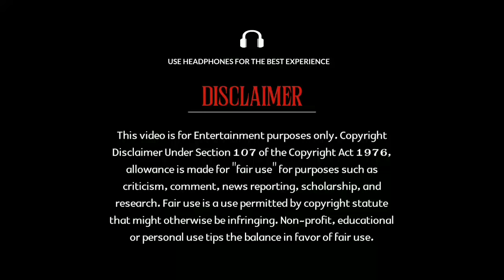Pindam (2023) Movie Clear Cut Explanation In Telugu || Pindam Movie Explained In Telugu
Pindam (2023) Movie Clear Cut Explanation In Telugu || Pindam Movie Explained In Telugu || Movie Aroma Telugu

Pindam Movie Explained Story Explained In Telugu
Pindam Movie Story Explanation In Telugu
Pindam Explained In Telugu
Pindam Explanation In Telugu
Movie Explained In Telugu
Pindam Movie Explained
Pindam Movie Explanation
New Movies Explained In Telugu